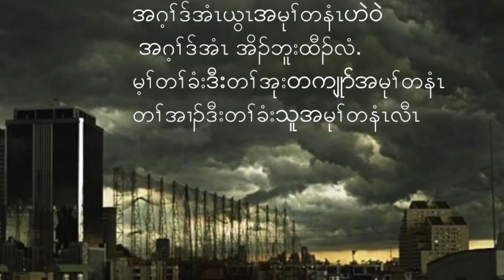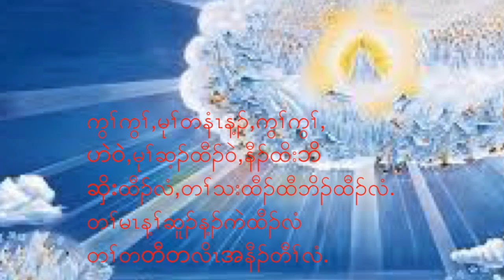Karen 11วันแห่งพระเจ้ากำลังมาแล้ว ใกล้เข้ามาแล้ว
โยเอล 2:1-2
จงเป่าเขาสัตว์ที่ในศิโยน
จงเปล่งเสียงปลุกบนภูเขาบริสุทธิ์ของข้าพเจ้า
ให้ชาวแผ่นดินทั้งสิ้นตัวสั่น
เพราะวันแห่งพระเจ้ากำลังมาแล้ว ใกล้เข้ามาแล้ว
2เป็นวันแห่งความมืดและความมืดครึ้ม
เป็นวันที่มีเมฆและความมืดทึบ
ประชากรจำนวนมากและมีกำลังยิ่ง
ปกคลุมอยู่บนภูเขาดำทะมื่นไปหมด
ตั้งแต่สมัยโบราณก็ไม่เคยมีเหมือนอย่างนี้
และตั้งแต่นี้ไปก็จะไม่มีอีก
ตลอดปีทั้งหลายชั่วชาติพันธุ์